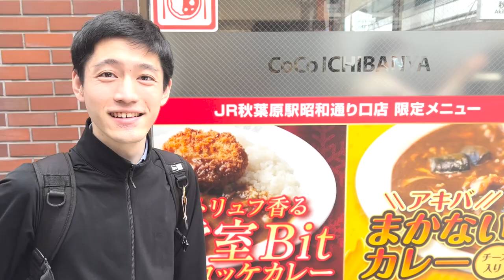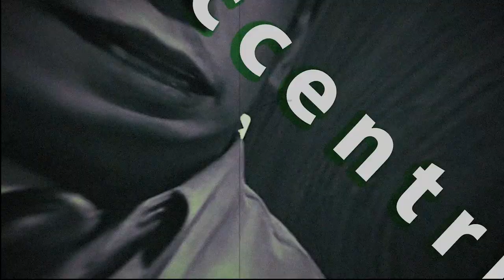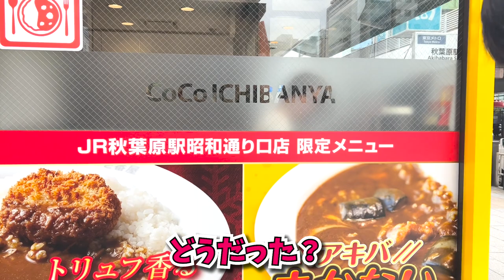モデル運営食事巡回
独立制度も詳しく記載されている
カレーハウスCOCO壱番屋ホームページ

我々の独立をバックアップしてくれる会社
株式会社スカイスクレイパーホームページ

「ココイチで独立した社長の生活」